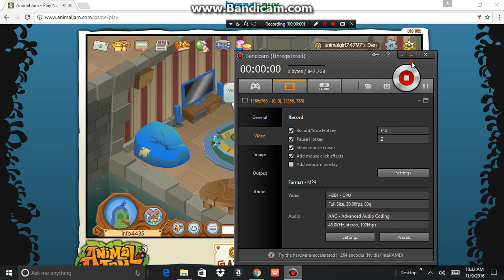Animal j 1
its just animal jam all i gotta say really...
XD